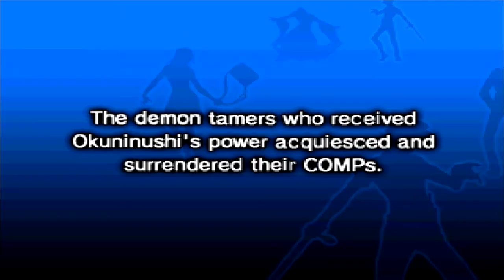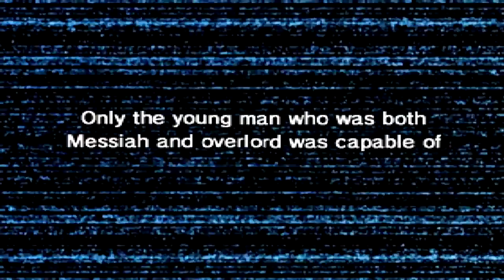Shin Megami Tensei Devil Survivor Overclocked 8th day Amane ENDING